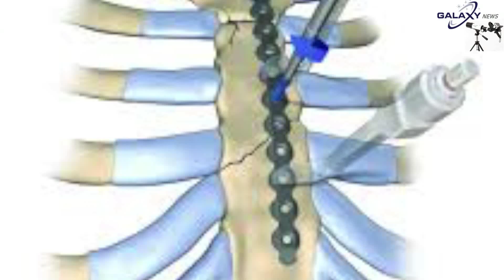TOP 5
सैमसंग ने लांच किया दही जमाने वाला रेफ्रिजरेटर
 चीन में कोरोना वायरस का कहर, वुहान पूरी तरह से बंद, शहर से बाहर जाने पर भी लगी रोक
शहीद हुए एसपीओ शाहबाज अहमद  सैन्य सम्मान के साथ सुपुर्द-ए-खाक किया गया।
आप के घोषणा पत्र में 24x7 मार्केट, प्रीमियम बस सर्विस का वादा
 टुटी पसलियों को अत्याधुनिक तरीके से जोड़ने का आया नया इलाज